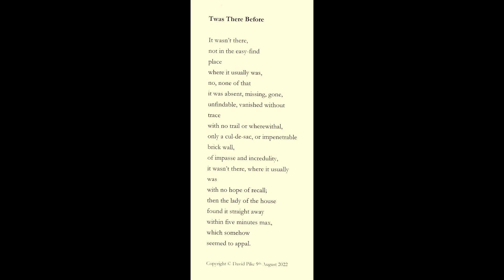Twas There Before - poem & guitar by David Pike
Twas There Before

It wasn’t there,
not in the easy-find
place
where it usually was,
no, none of that
it was absent, missing, gone,
unfindable, vanished without
trace
with no trail or wherewithal,
only a cul-de-sac, or impenetrable
brick wall,
of impasse and incredulity,
it wasn’t there, where it usually
was
with no hope of recall;
then the lady of the house
found it straight away
within five minutes max,
which somehow
seemed to appal.